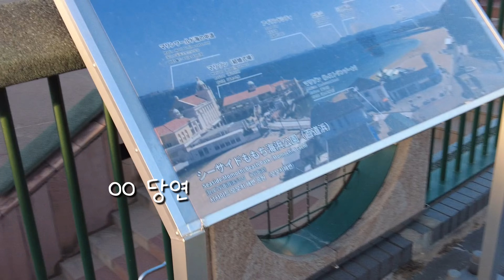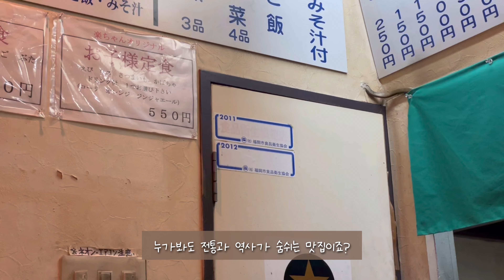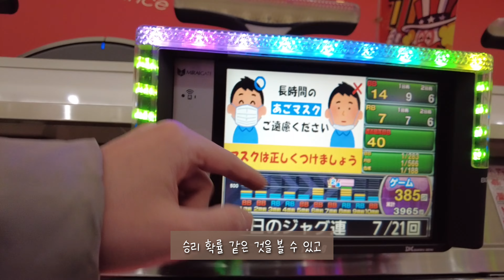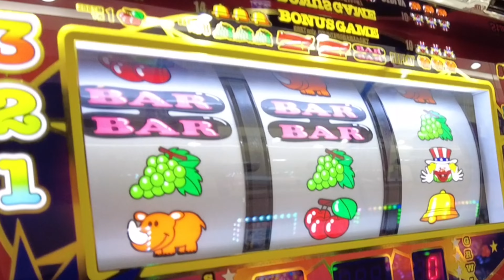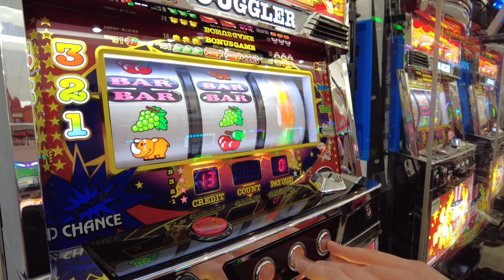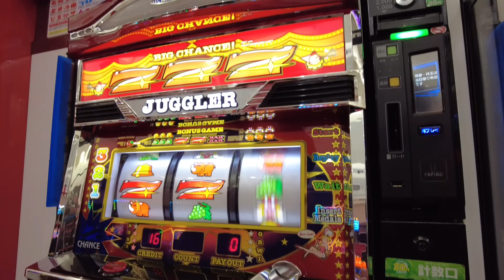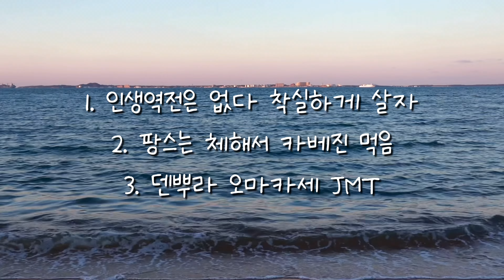후쿠오카 빠칭코 777?｜모모치해변｜라쿠짱｜덴뿌라 오마카세｜편의점라면 [일본 기타큐슈3]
오마카세 덴뿌라의 정석 라쿠짱정식!
후쿠오카 빠칭코에서 대박을 터트릴 수 있을까요?

*Chapter
0:00 인트로
1:00 모모치해변
2:59 라쿠짱 본점
5:38 후쿠오카 빠칭코
11:06 일본라면 리뷰
13:07 결론

안녕하세요? 다른 일상을 선물하는 여행 ‘Pangstour’입니다✈
캐널시티를 구경하고 모모치해변에 갔습니다!

이국적인 해변을 자랑하는 모모치해변!
후쿠오카타워랑 붙어있어서 관광지로 많은 사랑을 받아요

일몰시간에 맞춰서 가면 더욱 이쁘고
야경을 보러 후쿠오카 타워에 가기 제격이죠?

덴뿌라 오마카세를 제공하는 라쿠짱!
스시 오마카세가 아닌 튀김 오마카세?

아무리 바빠도 쉐프님이 순서를 까먹지않고
정성스럽게 내어주시니 튀김간장도 맛있고
기름도 깨끗하니 아주 맛있더라구요!
저렴한 800엔 오마카세라니..!

구글지도에 Pachinko 라고 검색하시면
빠칭코를 즐길 수 있는데요?
대표적인 게임인 정글러를 통해 777 맞춰보세요!
1000엔이 5000엔이 되는 기적을 볼 수 있습니다
물론 저희는 전부 잃었지만요 ㅠㅠ

닛신누들 라인업은 전부 맛있는 것 같아요!
우메보시 삼각김밥은 생각보다 별로였네요 ㅎㅎ

매주 목요일 저녁 주 1회 영상이 업데이트 될 예정이니
저의 영상이 작은 휴식이 되었으면 좋겠습니다🙏

📹촬영장비 :
🎙편집프로그램 :
VLLO